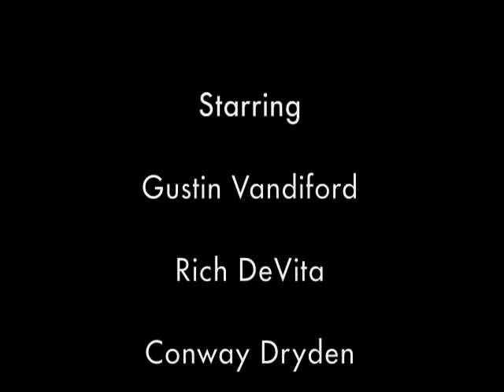Learning Pillow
Buy the Learning Pillow today!